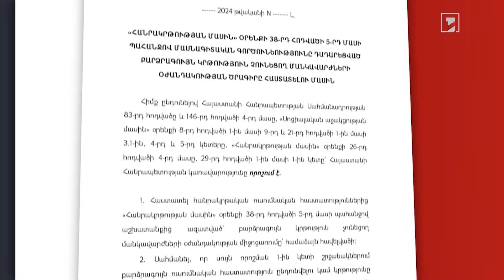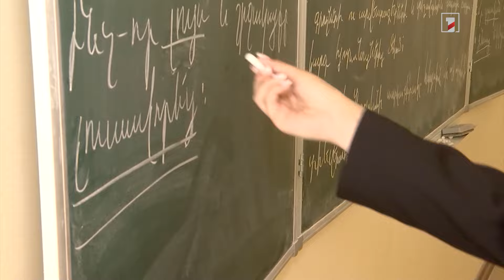Նոր հնարավորություն՝ աշխատանքից ազատված ուսուցիչների համար